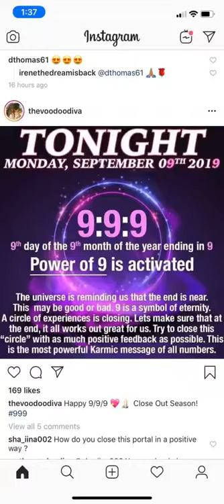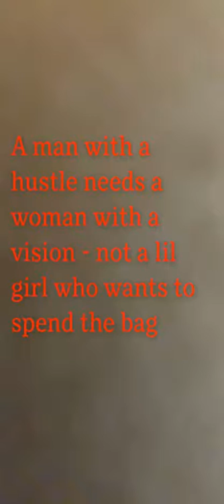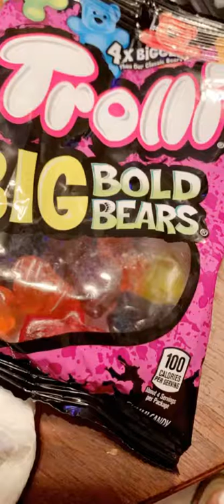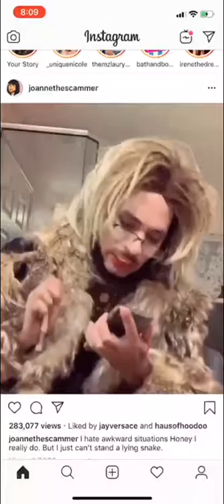PLEASE DONT HIT.......😲🤫